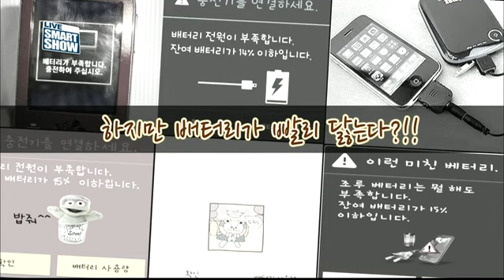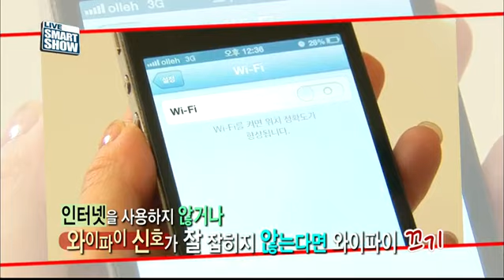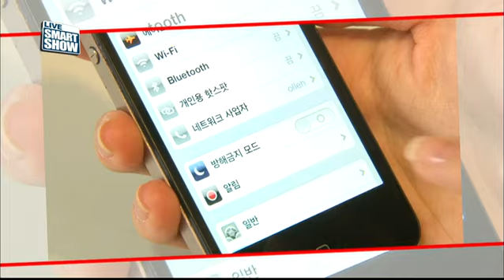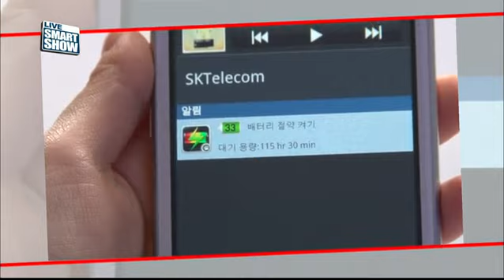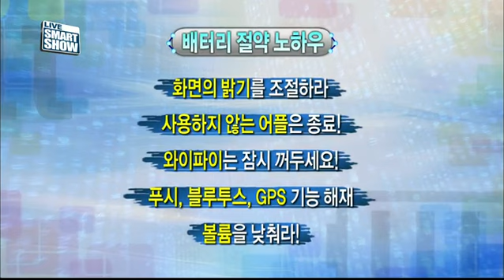스마트폰 배터리 절약 비법 공개!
게임, 인터넷검색, 동영상 중 배터리 소모가 가장 큰 것은? 배터리 절약 비법 5가지 공개!